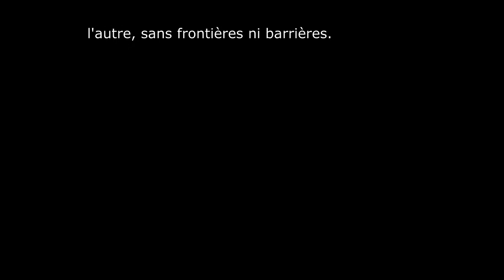Rock Français 2018 - Je lève mon verre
Je lève mon verre à toi qui est en galère, toi qui as un genoux à terre et la pomme de la main en l'air.
Toi qui a manqué de chance et pour qui la vie est une chienne, des douleurs qui te relancent des galères qui s’enchaînent. Toi qui n'as pas démarré bien ou s'est cassé la gueule en chemin. Toi qui as fait des mauvais choix et qui s'en mort les doigts.

En manque d'amour ou de temps ou d'argent ou en mentant tout les jours sur ce que tu ressents.
A toutes les misères je lève mon verre, une coupe en l'honneur des douleurs et des peurs. A tous ces combats intérieurs que l'on mène, face aux injustices q'une époque qui nous malmène.

Je lève mon verre!

Je lève mon verre à tous les écorchés, aux esprit torturés et aux âmes   blessées, une vieille tradition affranchie de barrières, à tous je lève mon verre.
Je lève mon verre en l'honneur des douleurs, une pensées gracieuse et la main sur le cœur, que les peines silencieuses d'une époque tourmenté est une plume pour écrire leurs pensées.

Une pensée particulière à tous les moutons noires qui combattent cette nouvelle air en refusant de croire que la pensée dominante qui consomme tous les espoirs les laissera dans la tourmente jusqu'au bout de l'histoire.
L'histoire n'est pas terminée, un jour les choses vont changer. Faut il se bouger le cul avant que tout soit foutu car tout va toujours très vite quand le ciel s'assombrie.